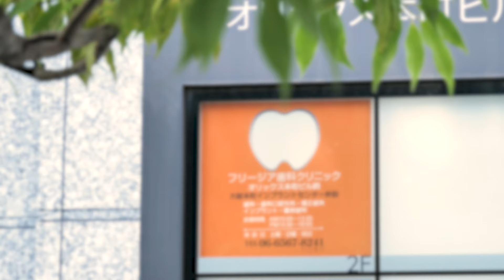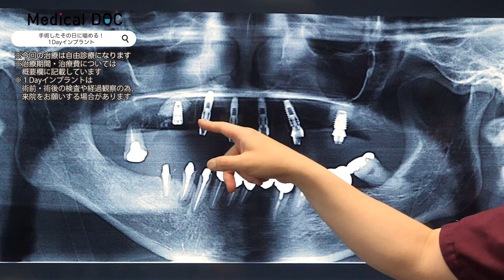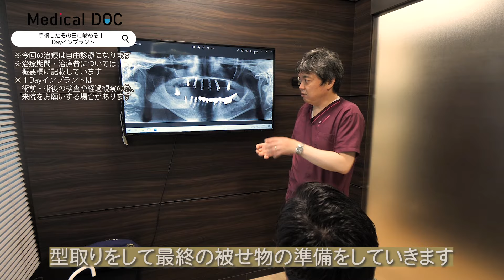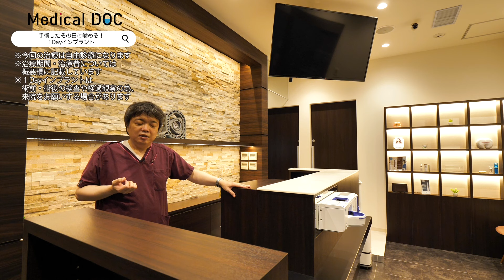手術したその日に噛める！1Dayインプラント【フリージア歯科クリニック オリックス本町ビル院】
【PR】 日本口腔外科学会所属の歯科医師による専門性の高いオールオン4治療をご提供いたします。
最小4本のインプラントを埋入し、それを支えとしてブリッジ状の人工歯を固定する治療法です。歯をほとんど失ってしまった方や総入れ歯の方、歯周病で歯がボロボロになっている方などに適しています。患者様の身体的・経済的負担を抑えながら、安全性を確保することができる治療です。

インプラント治療（オールオン4）
期間：1日
※術前・術後は検査や経過観察の為、来院をお願いする場合があります
費用（税込）：
治療片顎の場合　297万円
上下顎の場合　550万円

※費用にはインプラントと1個目の仮歯と最終補綴物が含まれています
※上下額の料金は、上下額を同時に手術する場合または最初の手術から2ヵ月以内の場合に適用となります
※ストローマンインプラントを使用する場合は片顎374万円（税込）、上下顎700万円（税込）となります。

【フリージア歯科クリニック　オリックス本町ビル院】
大阪府大阪市西区西本町1丁目4番1号　オリックス本町ビル2F
※診療時間：月～土　１０時～１３時３０分、１５時～１９時３０分
休診日：日祝休み